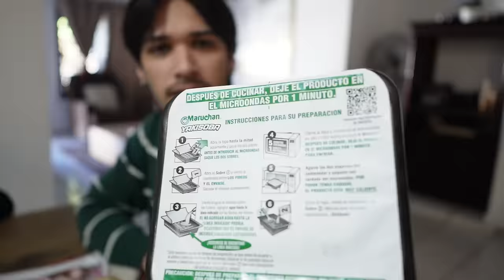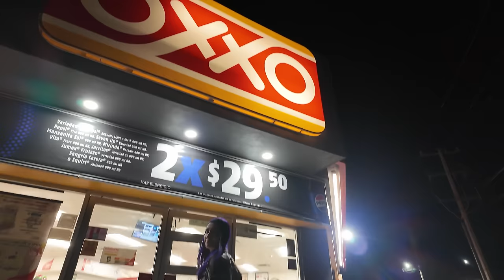24 HORAS COMIENDO SOLO COMIDA DEL OXXO 😩😱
¿ES BUENA O MALA LA COMIDA DEL OXXO? SE PUEDE SOBREVIVIR COMIENDO SOLO COMIDA DE AHÍ? Aqui lo averiguaremos!! 😳

CANALES DE YOUTUBE:
🕷PITTER RIOS:@pitterrios
💜ALE RIOS:@soyalerios